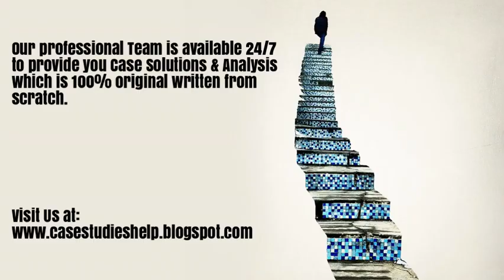Chief Role for Lindsay Kaplan Harvard Case Study Solution & Online Case Analysis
Chief Role for Lindsay Kaplan Case Analysis and Case Solution.

We are here for you 24/7 to provide Case Solution & Analysis of Chief Role for Lindsay Kaplan case study.

Steps of Case Study Analysis & Solution:

Step 1 - Introduction of Chief Role for Lindsay Kaplan Case Solution
Step 2 - Problem Identification of Chief Role for Lindsay Kaplan Case Solution
Step 3 - Analysis of the Chief Role for Lindsay Kaplan HBR Case Study
Step 4 - SWOT analysis of Chief Role for Lindsay Kaplan
Step 5 - Porter Five Forces Analysis for Chief Role for Lindsay Kaplan
Step 6 - PESTEL Analysis of Chief Role for Lindsay Kaplan
Step 7 - VRIO Analysis of Chief Role for Lindsay Kaplan
Step 8 - Value Chain Analysis of Chief Role for Lindsay Kaplan
Step 9 - BCG Matrix of Chief Role for Lindsay Kaplan
Step 10 - Ansoff Matrix of Chief Role for Lindsay Kaplan
Step 11 - Marketing Mix of Chief Role for Lindsay Kaplan
Step 12 - Chief Role for Lindsay Kaplan Blue Ocean Strategy
Step 13 - Competitors analysis of Chief Role for Lindsay Kaplan
Step 14 - Organisation of the Analysis into Chief Role for Lindsay Kaplan Case Study Solution
Step 15 - Alternate solution to the Chief Role for Lindsay Kaplan HBR Case Study
Step 16 - Implementation of Chief Role for Lindsay Kaplan Case Solution
Step 17 - Recommendations and Action Plan for Chief Role for Lindsay Kaplan case analysis